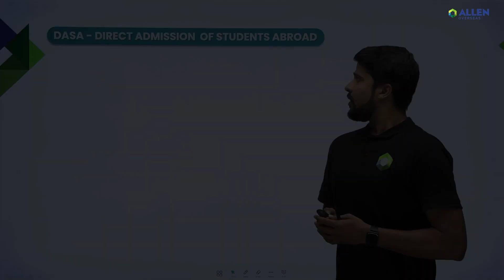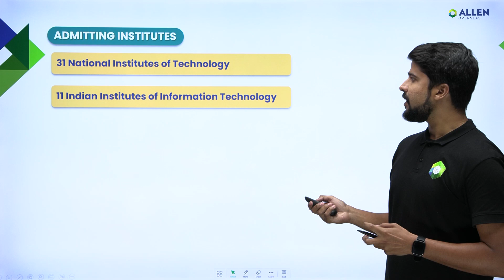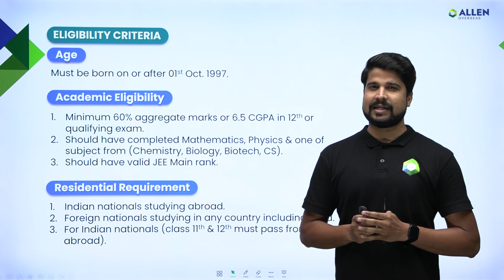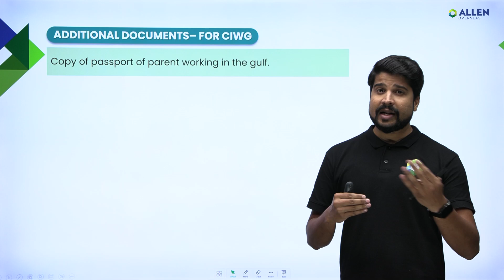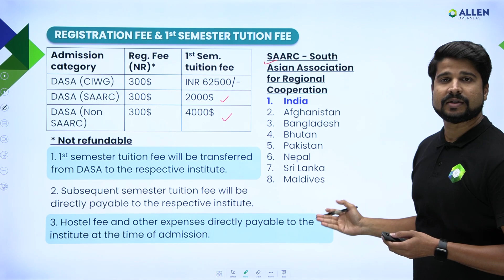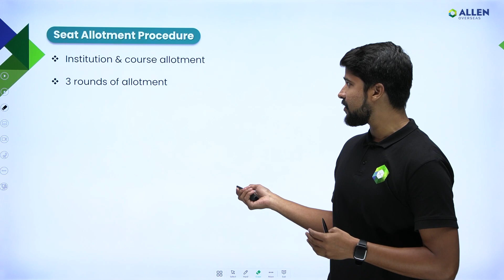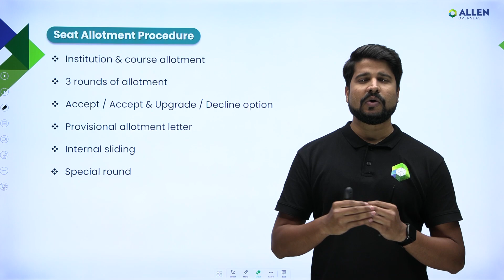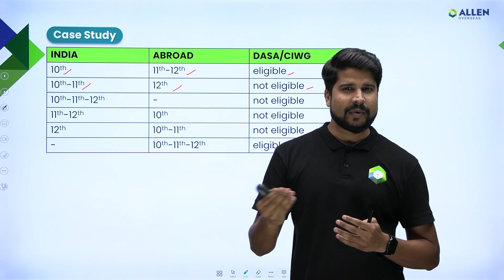DASA 2022: Complete Process [Step by Step] 📝 CIWG - NRI Quota | ALLEN Overseas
We bring to you a very detailed and informative video on DASA 2023 Counselling.
It is a great opportunity for Indian students studying in Gulf countries.

🎯 Important:
If any special guidance or personal counselling session is required by any candidate regarding the DASA Scheme or need to know the Seat Matrix for DASA, & if you wish to know the complete schedule with dates then ✍️ Please fill out the Google form and our team will get in touch with you soon.

The Direct Admission of Students Abroad (DASA) application process has started for the academic year 2022-23. Eligible candidates can apply online through its official

This year, the admission process will be conducted by NIT Warangal. Under the DASA 2022 scheme, the Foreign Nationals, PIO, OCI, and NRI candidates can get admission to various UG and PG programmes of the premier Institutes of India.

Watch this complete video, it contains dasa 2022 registration, dasa counseling, dasa 2022 counselling, dasa choice filling 2022, dasa 2022 schedule and dasa 2022 documents required. Know the complete dasa counselling procedure 2022, dasa 2022 registration start date and dasa registration 2022 last date. We have also covered DASA CIWG (NRI Quota) scheme.

Last date to Apply: 20th Sep, 2022

for Hassle-free Online Admission.